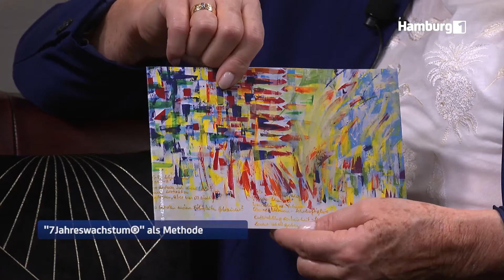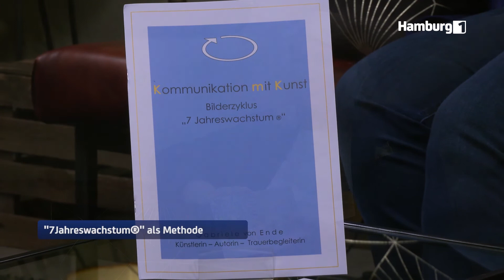Kommunikation und Veränderung | Gabriele von Ende-Pichler | Scherer Daily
Bei Scherer Daily stehst Du im Mittelpunkt. Unser Team aus Interview- und Bühnenexperten sorgt dafür, dass Du mit Deiner Botschaft zu wahrer Performance gelangst. Dabei sorgen bis zu neun hochmoderne 4K-Kameras und professionelle Mikrofone für die perfekte Video- und Soundqualität. Bevor es losgeht, gibt es ein letztes Touch-up in der Maske, sodass dein inneres Strahlen auch von außen sichtbar wird. Nach einem ausführlichen Vorgespräch mit unserer bezaubernden Moderatorin Alissa Stein heißt es dann „And Action!“

Du erhältst uneingeschränkte Rechte an Bild-, Ton- und Videomaterial.

Ausstrahlungstermine:
15 Uhr bei Hamburg 1 an 365 Tagen im Jahr
15 Uhr bei Hauptstadt TV an 365 Tagen im Jahr
Jederzeit auf unserem YouTube-Channel "Scherer Daily“

Moderatorin:
Alissa Stein

Drehort:
Scherer Studios
56869 Mastershausen

Du hast nun Interesse, selbst im Rampenlicht zu stehen?